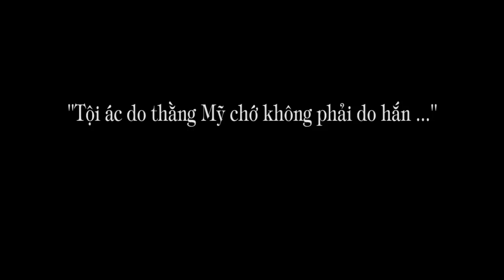1.254b. "Tội ác là do thằng Mỹ chớ không phải do hắn ..."